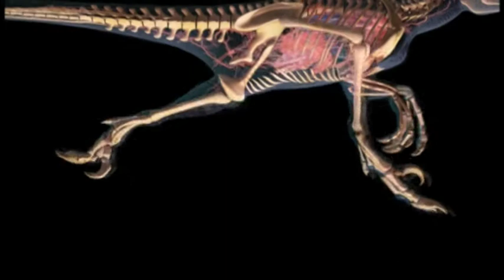Dinozaurii: Pradatori desavarsiti